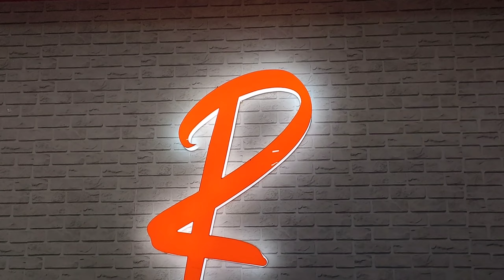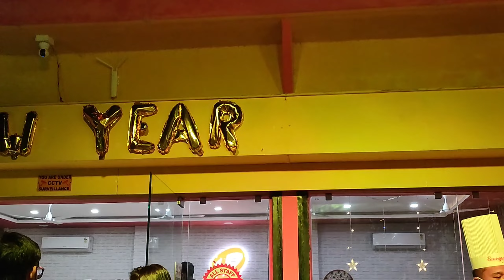NEW YEAR NIGHT 2022 @RAANGSAANG | DJ MUSIC & FOOD | HAPPY NEW YEAR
NEW YEAR PARTY AT RAANGSAANG WITH DJ MUSIC & FOOD.

HC VLOGGINGS WISHING YOU A VERY HAPPY NEW YEAR 2022